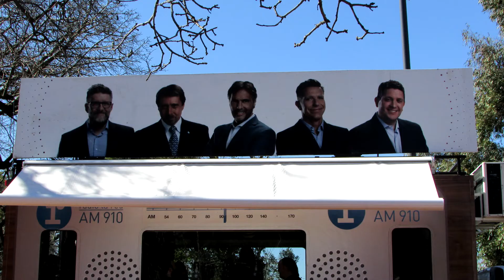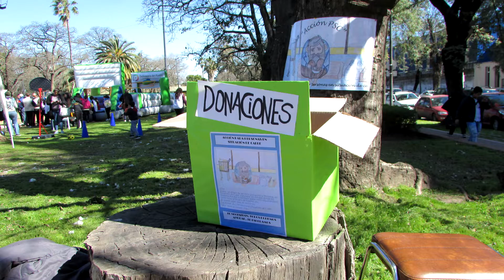Cesac 25-8-18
Imágenes del Cesac luego del incendio de la madrugada del 25-8-18, corte de la Autopista y Defensoría del Pueblo  en Parque Avellaneda.